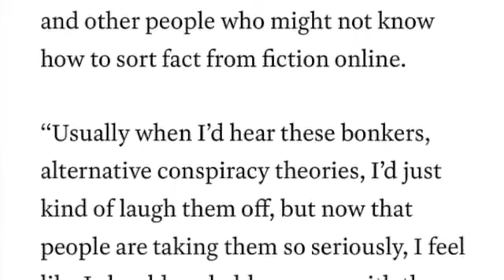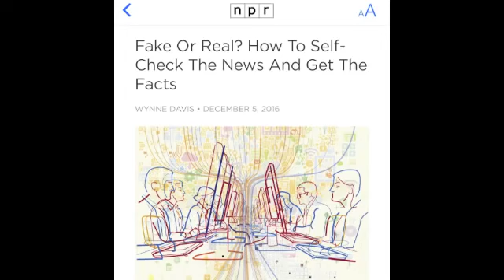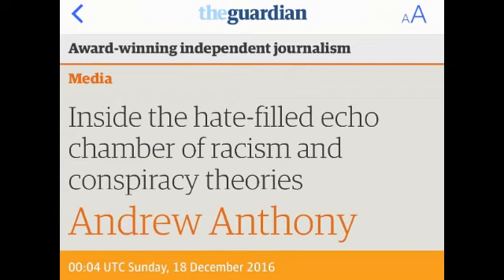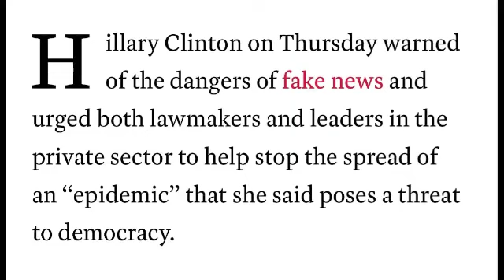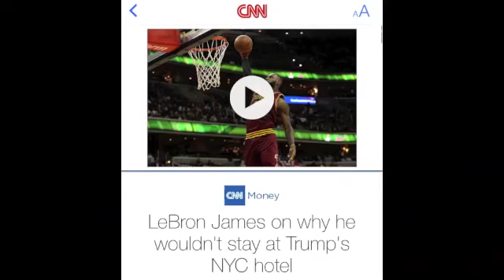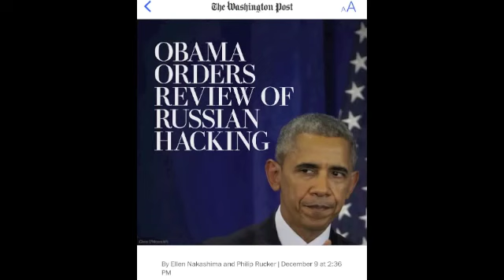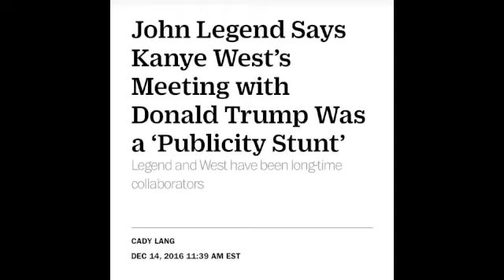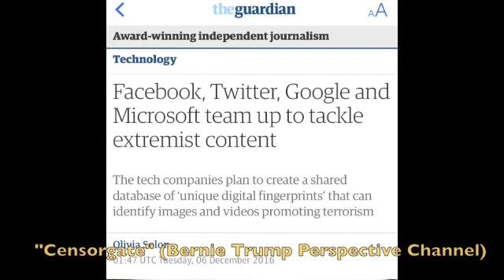Mirrored*WHAT IS "REAL" NEWS? - Dayz of Noah Production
Thank You Dayz of Noah for this in depth look at the "news" and its source.  Psychology is their weapon.  Programming is their tool.
There is a solution to escape the madness.  A relationship with Jesus Christ.